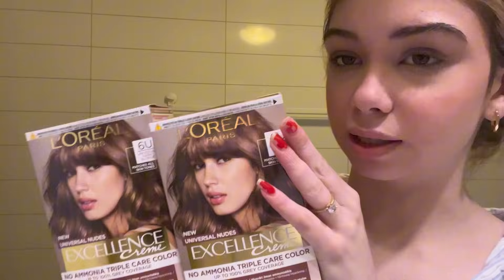Pintei meu cabelo SOZINHA (saindo do loiro 👩🏼) + meu cronograma capilar + bate papo 🎀👩🏽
Oiii Anjos! Seja super bem vindo ao meu canal ou como eu digo…meu mini diário publico ✩

Nesse video eu vou SAIR DO LOIRO😭😭 vou explicar o porque !! E também vou mostrar os meus produtos de cabelo! E explicar o meu cronograma capilar ❤️
Foi um vídeo com muitas emoções kkkk❤️❤️ amo vcs !!
Comentem oque vocês acharam!

Espero muito que vocês gostemmm!!

Se sinta em FaceTime!!!

aqui no canal você irá encontrar conteúdos sobre lifestyle, vlog, beleza, viagens, cabelo, Noruega,maquiagem e muito mais…

Um pouquinho sobre min

• minha câmera - iPhone 13 promax
• minha idade - 17 anos
•aniversário- 08/05

Obrigada por ler a descrição, se puder me ajudar se escrevendo ficarei muito feliz!

Subs: 17.060🤭🎀

Train covered in white by Lukrembo

Rudolph by Lukrembo
Snow by Lukrembo
Pancake by Lukrembo
Lukrembo-Cheese
Lukrembo-afternoon
Lukrembo-Onion
Lukrembo-rose
Lukrembo-Butter
Lukrembo-Memories
Lukrembo-Fowers
Chillpeah-Purple
Manhattan-dyalla
Chocolate-lukrembo
Me time-chillpeach
Little break-chillpech
Swipesy Cakewalk-chillpeach
Floral Days-Clillpeach

Tags (Ignorem)